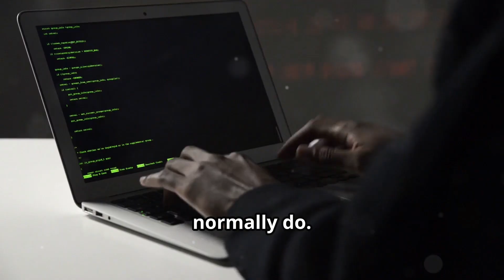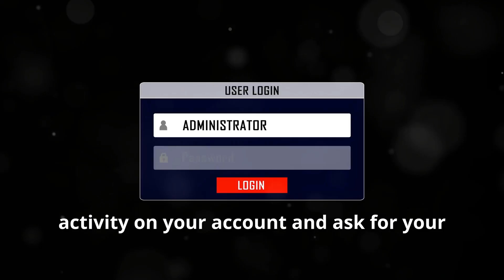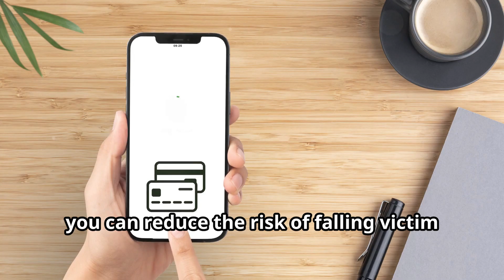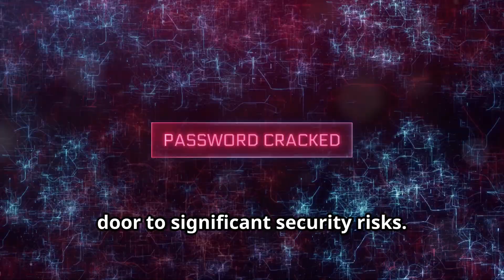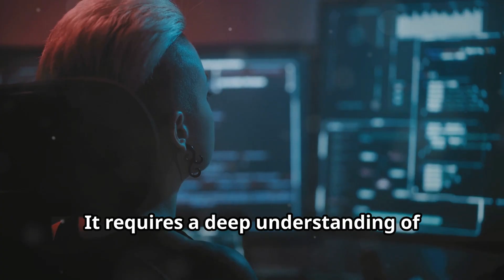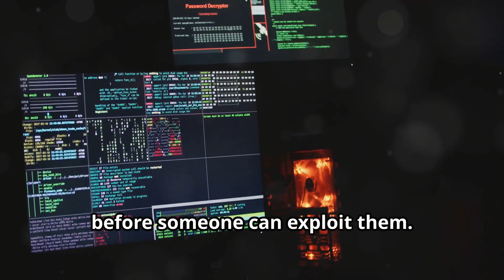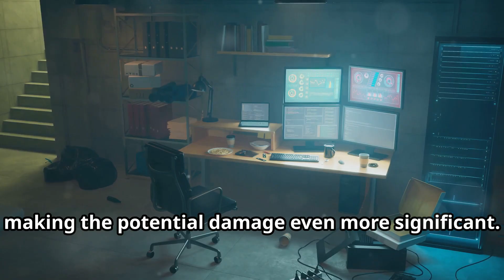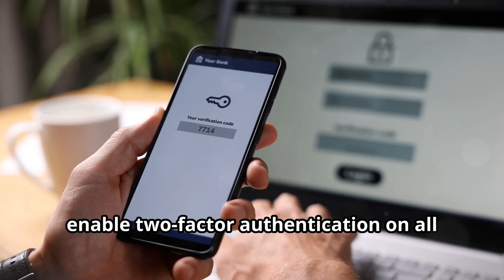How To Hack TikTok Account | TikTok Account Hacking | 3 Easiest Methods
In this video, we dive deep into the world of cybersecurity, focusing specifically on how TikTok accounts are targeted by hackers. Learn about the insidious methods like Social Engineering, where attackers manipulate users to extract sensitive information. Discover how software vulnerabilities can be exploited and the crucial role of regular updates by companies like TikTok. We also break down brute force attacks, where automated tools attempt countless password combinations. Stay informed with our tips on creating strong, unique passwords and the importance of enabling two-factor authentication. Arm yourself with knowledge to stay safe online!

OUTLINE:

00:00:00 Intro
00:00:42 The Art of Manipulation
00:04:45 Finding the Weak Spots
00:09:50 The Digital Lock Pickers
00:12:22 Stay Safe Out There!